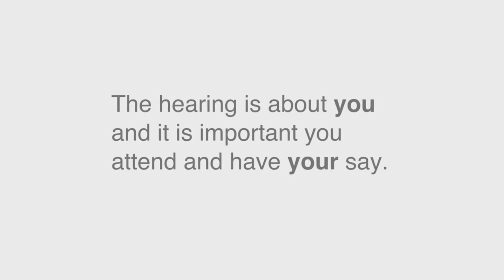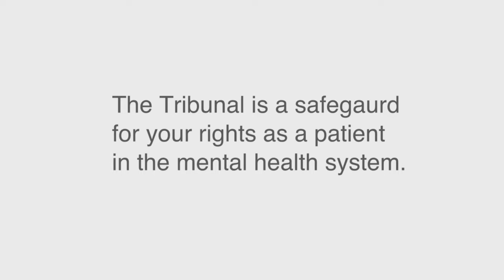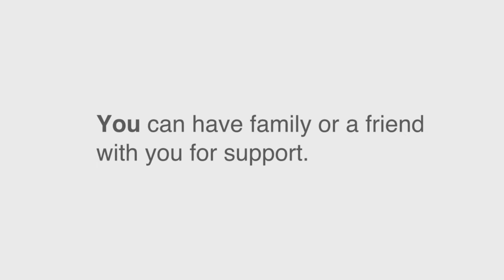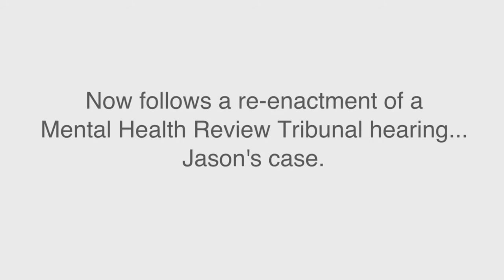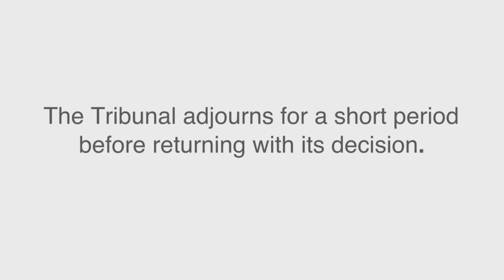MHRT Education: CONSUMER